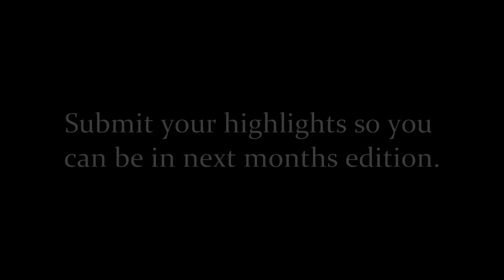1st MRB Highlights of the Month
December 2011. The Monthly Highlights are a unit-wide exhibition of the most amazing footage that is captured either on the pub or in realisms. Enjoy :)